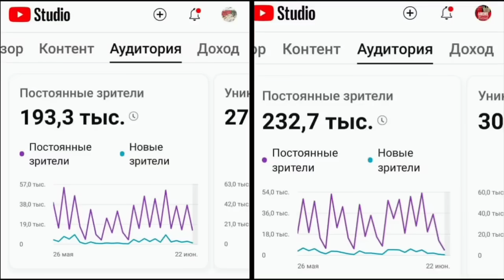"Я УМИРАЮ Меган и Гарри ИХ ВИНА"_ЛЮБОВНИЦА ТРЕБУЕТ от КОРОЛЯ_ЕЁ Арест в СМИ_ Назначил РЕГЕНТА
Привет 👋 это Dolce News!

     Реквизиты Сбер
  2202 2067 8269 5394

Наш Telegram 🖤 заходи!

Сегодня в выпуске:
В интервью он признался что умирает.
Кто рассказал всю правду о своём здоровье?
Как отреагируют Меган Маркл и принц Гарри?
Отречение состоится в октябре! Что стало известно?
Royal Ascot, 4 день видео обзор!
Кого арестовали за изнасилование?
Принцесса требовала поцелуев, что произошло?
Как Королевская Семья преследовала известного актёра?
Всё это и многое другое в нашем выпуске!

Наша группа VK ☑️ присоединяйтесь!

Новости Королевской семьи Великобритании и не только! Привет это Альбина и Карина, авторы каналов Amore Royal и Dolce News!

На наших каналах мы рассказываем о таких royal персонах как: Кейт Миддлтон, Принц Уильям, Меган Маркл, Принц Гарри, Король Чарльз 3, Королева Консорт Камилла и других членах королевской семьи!
Вы всегда можете посмотреть актуальные новости из мира Королевских семей и знаменитостей на наших каналах, а также помните - все последние новости о Коронации, обзор публичных мероприятий, например, Кейт, Камиллы и других, вы найдёте у нас! Видео выходят каждый день! За исключением одного выходного дня ☑️

Смотри другие популярные видео на наших каналах 🖤